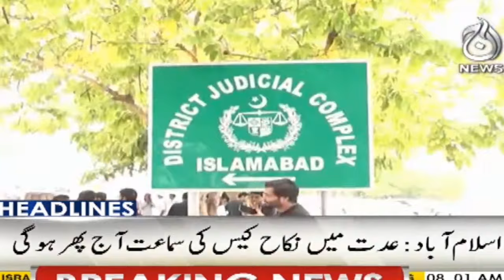Sunni Ittehad Council will get reserved seats or not? decision will be made today - Headlines 8 AM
Headlines 8 AM - Sunni Ittehad Council will get reserved seats or not? decision will be made today - 12 July, 2024 - Aaj News

Spot Light With Munizae Jahangir:
shorturl.at/gwFU6